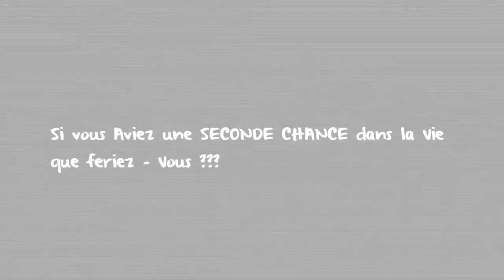Bande annonce " seconde chance " ADOU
le nouveau clip de ADOU " seconde chance " à venir